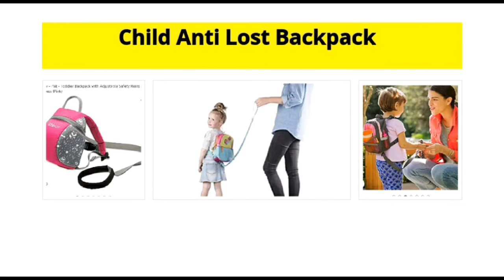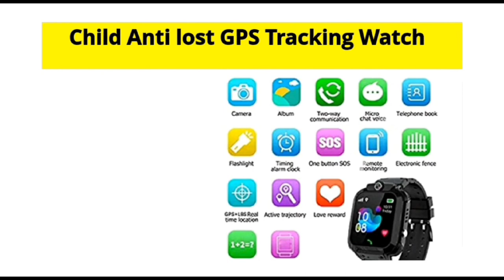Child Anti Lost Prevention Gears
This video is to created awareness for parents and help them prevent children from getting lost